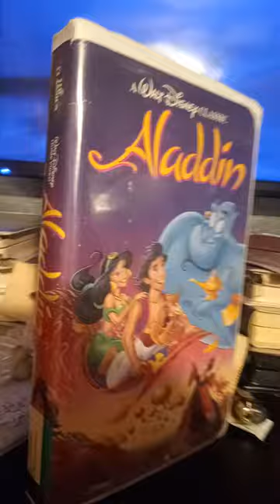ALaddin Disney CLASSIC VHS Diamante Negro